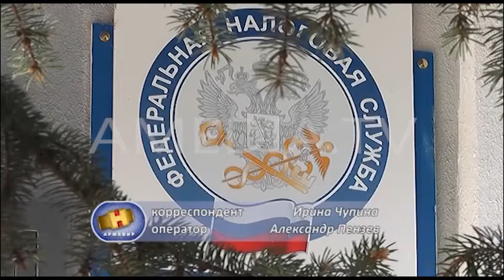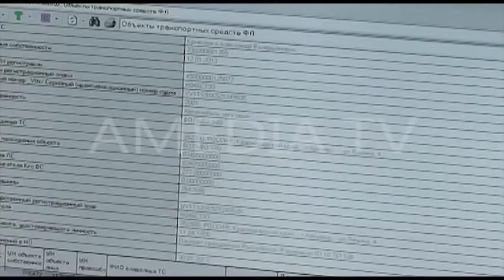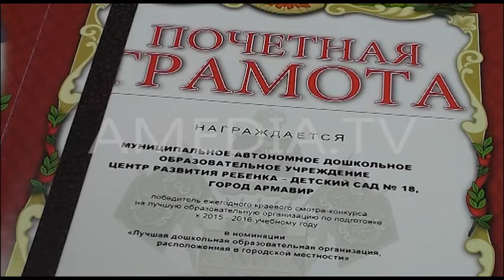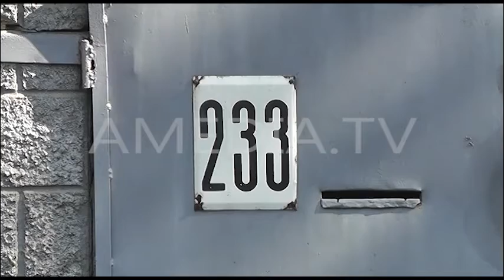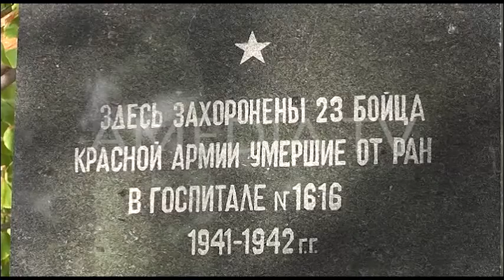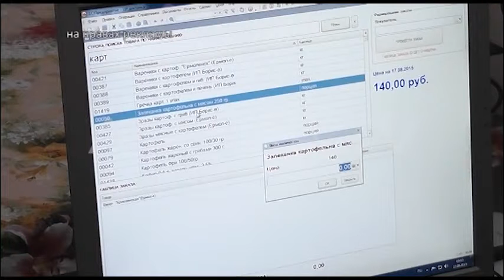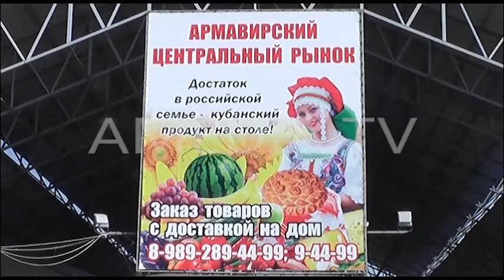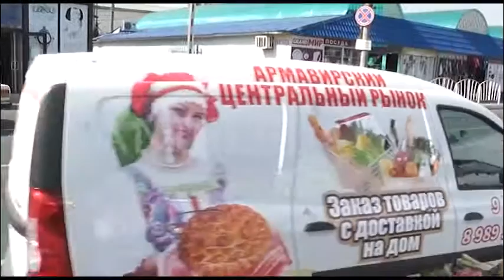ТВОИ НОВОСТИ 22.09.2015 ( Новости Армавира )